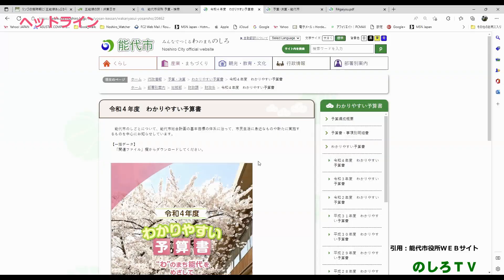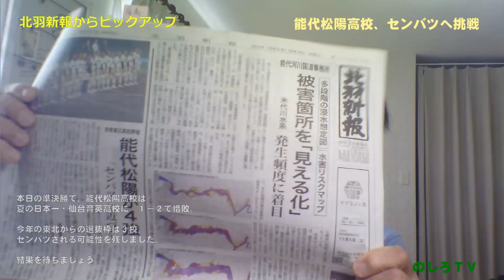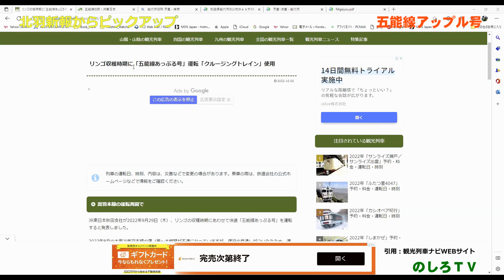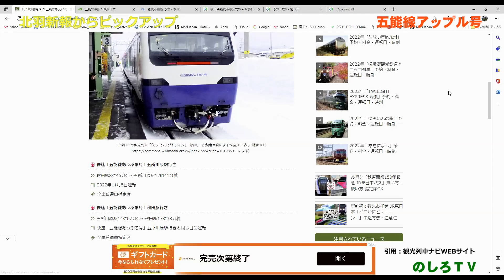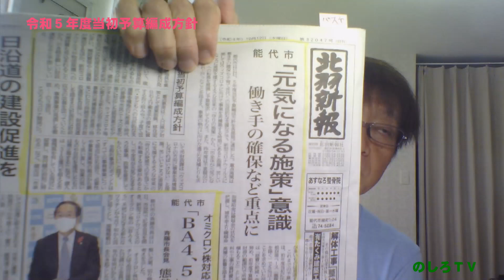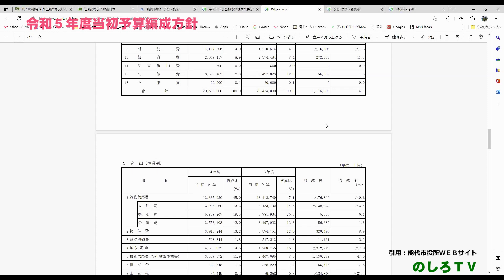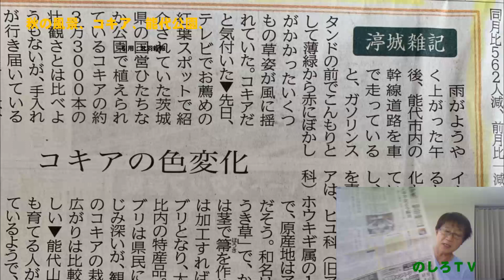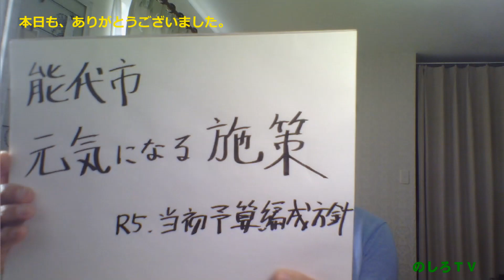能代市の令和５年度予算編成方針の内容が報道された。ポイントとされている内容は「あたりまえ」のこと。ブレイクダウンされる重点施策に市民の注目が集まる。それが戦略的な未来に向かう予算編成に繋がります。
00:00　【予算編成】未来のための投資、能代市の経営力に注目する
00:06　ヘッドライン
01:09　１０月１４日（金）冬の使者が飛来する能代市内
02:14　本日のテーマ
03:05　北羽新報からピックアップ
03:40　能代松陽高校、センバツへ挑戦

04:17　冬の使者、白鳥が飛来
06:34　五能線アップル号
09:58　ＪＲ五能線復旧と地元の気運

13:01　令和５年度当初予算編成方針
23:11　秋の風景、コキア、能代公園

25:51　　本日も、ありがとうございました。